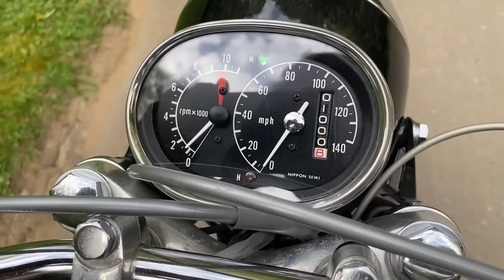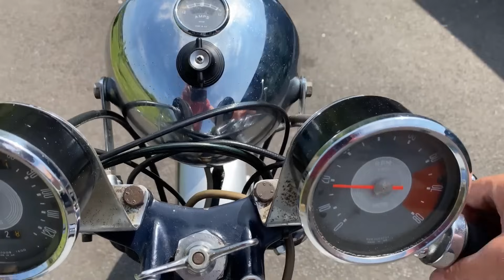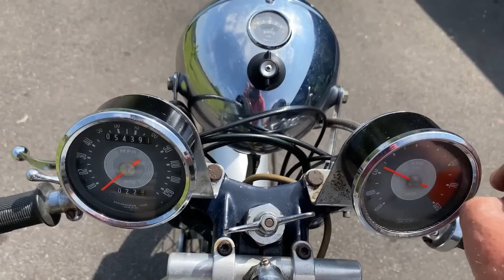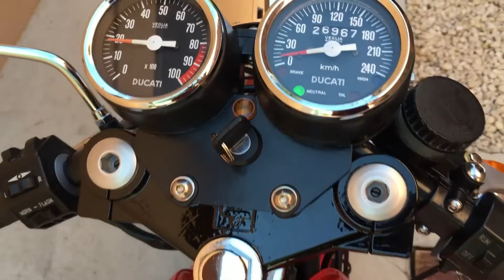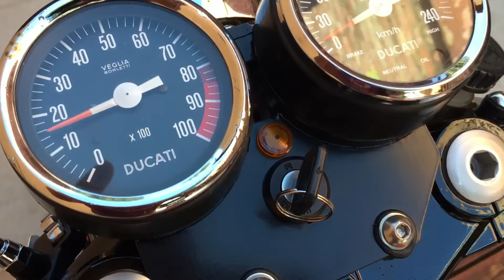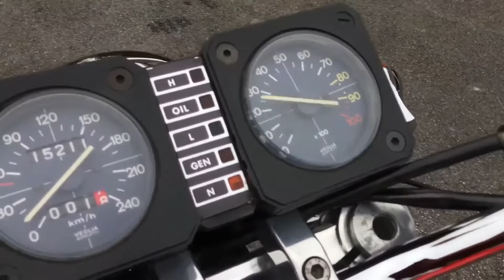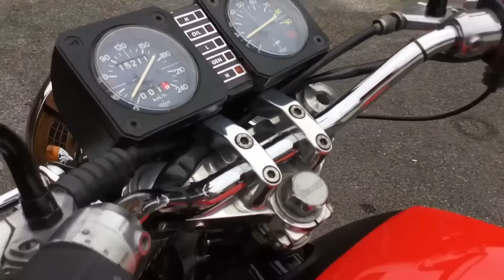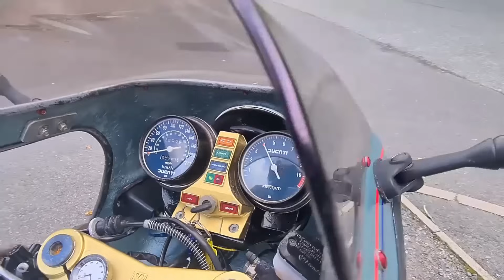20 Fastest 500cc Motorcycles of the 60's and 70's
Here we explore the thrilling era of the 1960's and 70's. Seeking out the adrenaline-fuelled world of the fastest 500cc motorcycles. There's a bit of background from the post war period too.
From iconic legends to hidden gems, join us as we unveil some true champions and step into a past, where speed was king and these bikes ruled the roads.

Monthly subscribers will get access to a private group where I can share videos that YT sees as unfit in some way or another
people who make a one off donation will get that same access, but it resets after 30 days.
Thanks as always for your amazing support

Timestamps
00:00 Introduction
02:32 The 1950s
03:06 AJS Porcupine
07:05 Velocette Venom
07:47 Norton Dominator
07:47 BSA Gold Star
09:22 Matchless G85CS
10:20 The 1960s
10:26 The Honda CB450 Black Bomber
11:44 Velocette Venom Thruxton
13:15 Triumph T100 Daytona
14:40 Suzuki T500 Titan
16:16 The Kawasaki H1 Mach 111
19:40 The 1970s
19:49 Honda CB500 Four
21:15 Yamaha TX500
22:10 Yamaha RD400
24:45 Ducati 500 Sport Desmo
25:55 Benelli 500 Quattro
27:14 Ducati 500SL Pantah
29:38 Laverda Montjuic
30:26 The Results
31:49 Thoughts From The Shed
33:24 Triumph T100 Pure Sonic Bliss